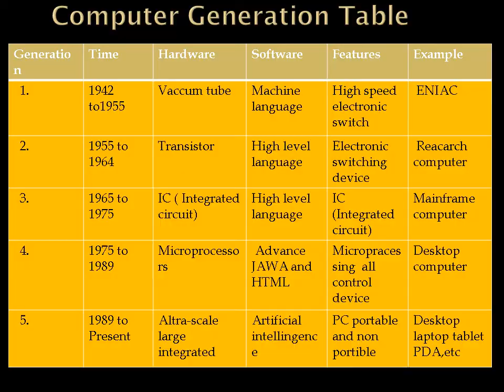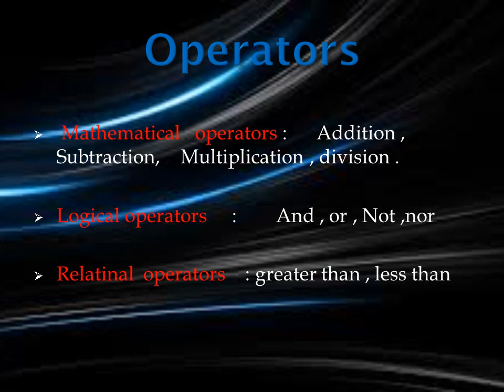GENIUS COMPUTER EDUCATION KAMTHA SANDIP KOHARE